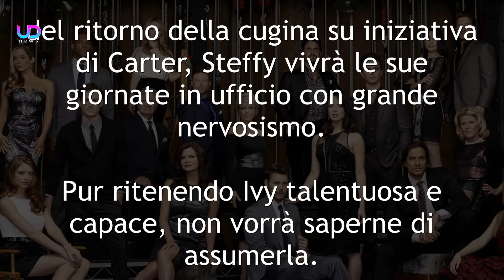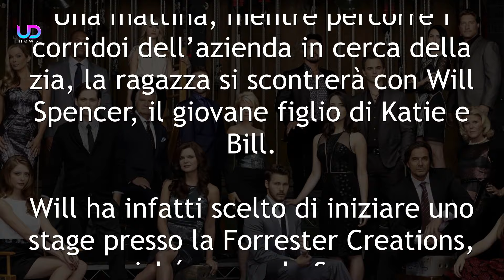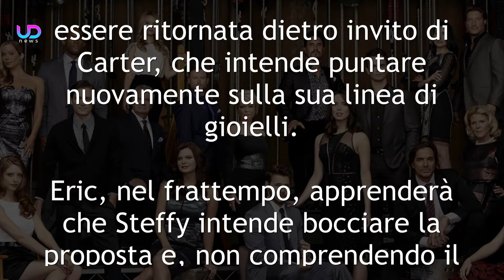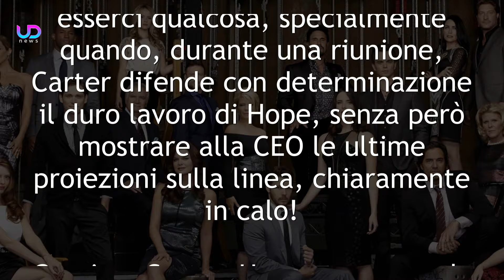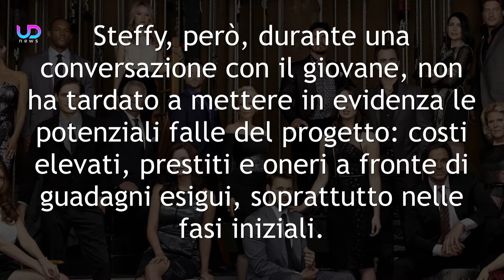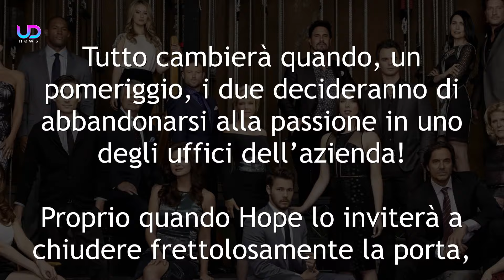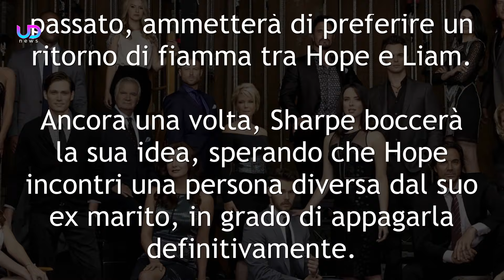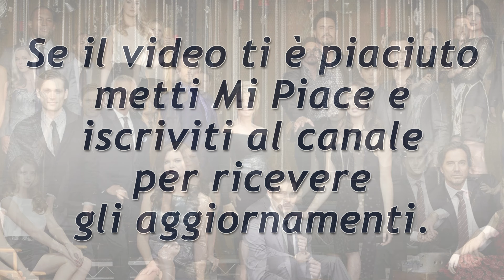Beautiful Anticipazioni: il primo incontro tra Will ed Electra!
Anticipazioni Beautiful, puntate americane: Brooke intercetta un momento di vicinanza tra Hope e Carter! Steffy continua a bocciare le idee del Walton volte ad investire nella HFTF! Deacon favorevole alla nuova storia d’amore della figlia! Will incrocia Electra Forrester e se ne innamora!

Ecco le nuove anticipazioni Beautiful sulle puntate americane!